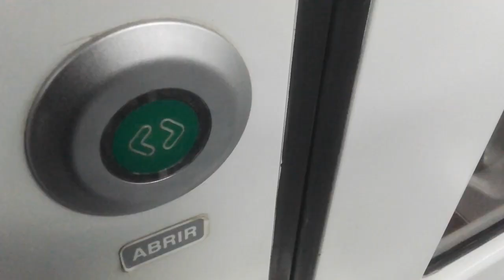C1 Cercanías Sevilla - Civia 465 con sonido "ambulancia" en Lebrija